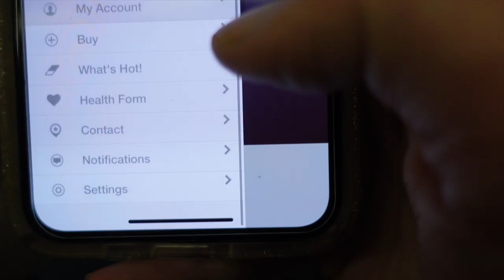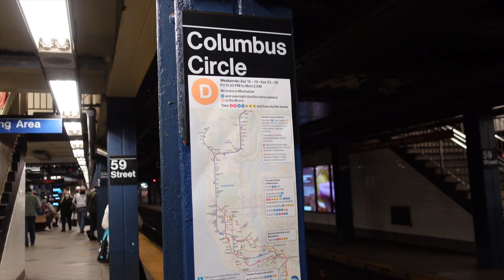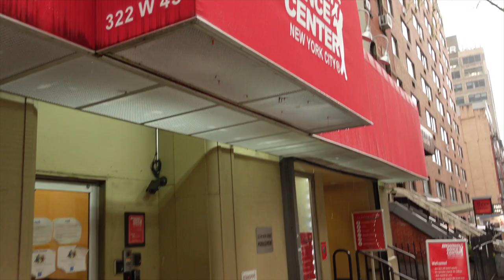Broadway Dance Center is Open | 500 SUBSCRIBER GIVEAWAY!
Since March of 2020 Broadway Dance Center and Steps on Broadway have been shut down. No in person dance classes for more than a year. Broadway Dance Center has finally reopened with hybrid in person dance classes and online dance classes! This is my first jazz class in a year! Let’s see if I can kick my face!

2. Comment on this video SAND & SKY
4. Winner will be announced on Monday 4/19/2021!

VIDEO EQUIPMENT
Sony ZV1 Vlogging Camera